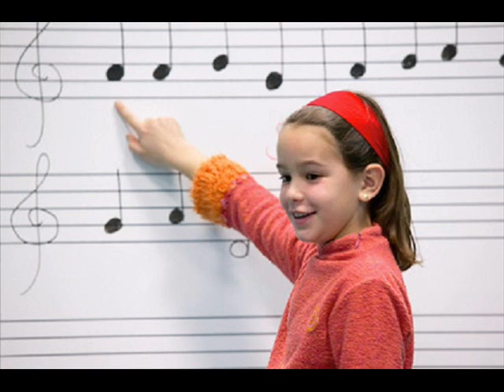curso de musica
En este canal no se invita a descargar NINGÚN PROGRAMA ni se invita a NINGUNA PAGINA WEB
NO ENVIAMOS ENLACES O LINK EN NUESTRA DESCRIPCIÓN DE VIDEOS Fundacion Andres Gonzalez